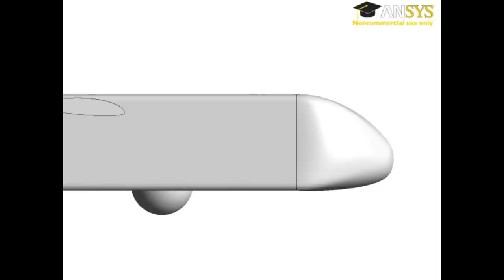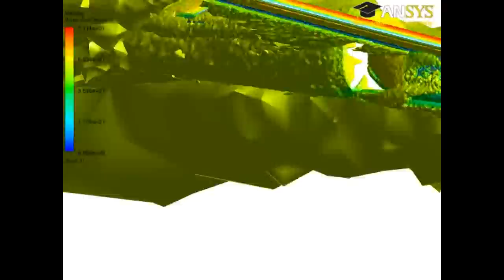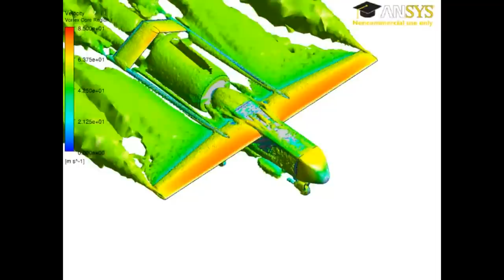Cranfield University, Aerodynamic Optimisation of the Aegis UAV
A CFD optimisation of the Aegis UAV. MSc. project for the computational fluid dynamics course 2011/2012.